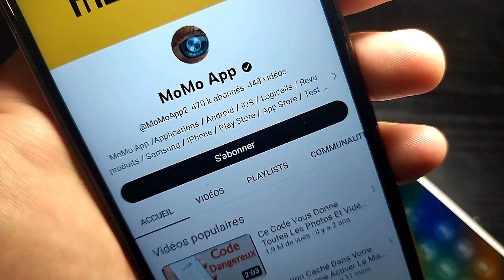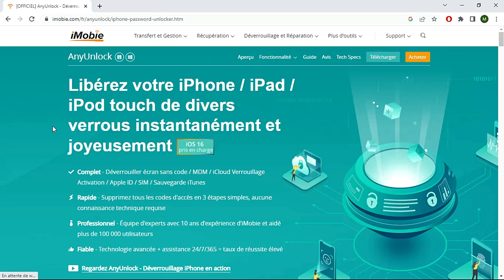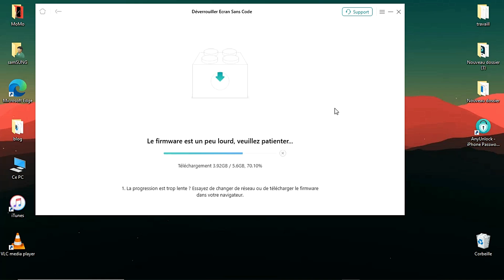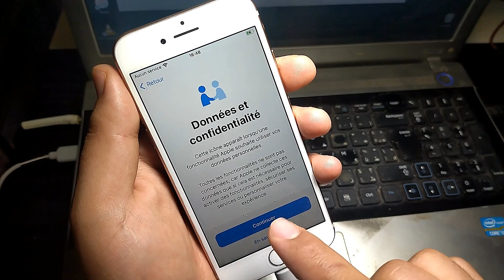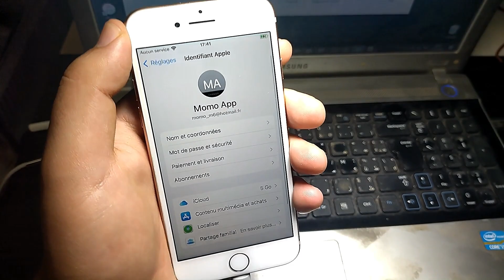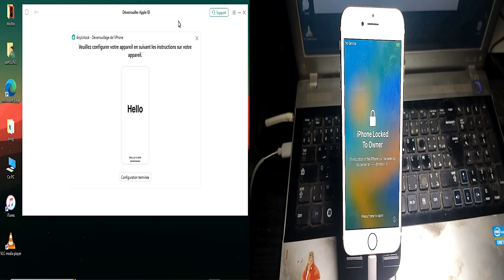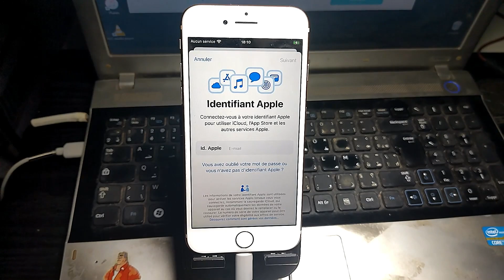Déverrouiller Compte iCloud Sans Mot de Passe Apple/Enlever Code Verrouillage iPhone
Votre compte iCloud peut être verrouillé pour diverses raisons. Si vous oubliez votre mot de passe de l'identifiant Apple, vous ne pourrez plus télécharger d'applications à partir de l'App Store. Ou peut-être avez-vous oublié le code de verrouillage de l'écran sur iPhone, et ne parvenez pas à y accéder, mais vous ne savez pas quoi faire à ce stade ?

Regardez cette vidéo et nous vous proposerons les deux solutions les plus efficaces.

Avertissement :
1.Cette vidéo est destinée à protéger nos smartpone et n'est pas destinée à être utilisée à d'autres fins
2.Les informations disponibles sur cette chaîne YouTube sont uniquement à des fins éducatives et informatives. Cette chaîne YouTube ne fournit aucun conseil ni aucune perte ou dommage au spectateur et toutes les choses sont faites à vos propres risques.